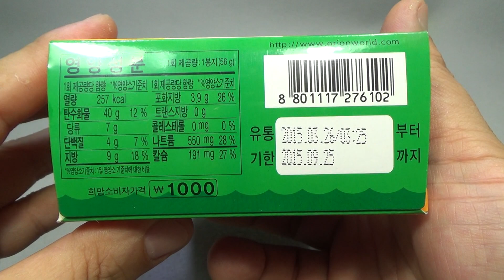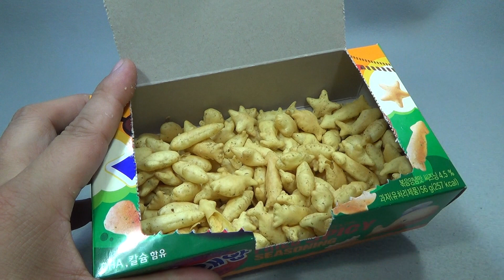오리온 고래밥 볶음양념맛, 속이 텅빈 바삭한 식감의 스낵 과자 구입 시식기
간만에 먹어본 고래밥인데, 양은 많은듯하지만, 과자 속이 비었다는.. 그래도 영양성분은 괜찮은듯 하네요...